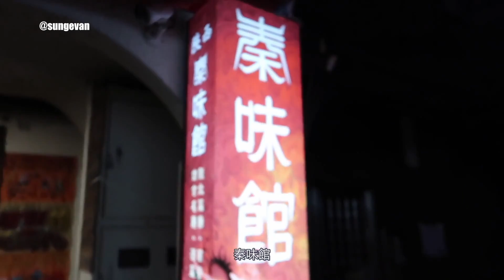VLOG | 和崇崇的約會日常 充滿高中同學的一集 TAIWAN VLOG Part 5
這集我的臉大過敏希望大家不要砲我

這集獻給我台北市立復興高中的同學們
然後消費我人生中最好的朋友大明星李崇瑋的時間又到了
這集崇崇大感冒 當時肺炎的疫情還沒有這麼危急
拜託現在大家口罩不要拿下來！

Evan